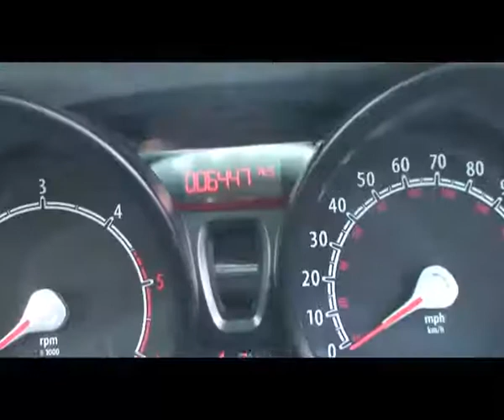NLD Ford Fiesta